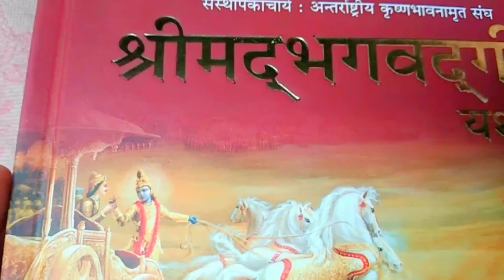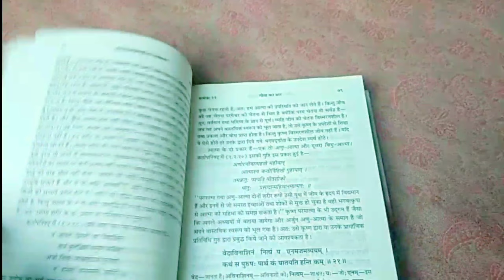School se Mili Bhagwat Geeta new vlog. 🚩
Hello friends, I am Himanshu mundhard.

title:"School se Mili Bhagwat Geeta vo bhi bilkul free mein new vlog.

Description.